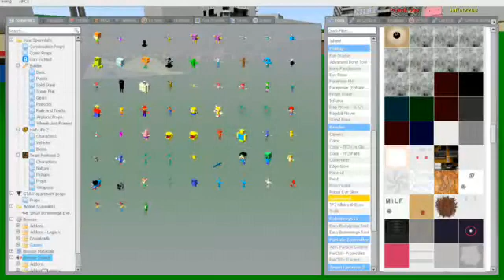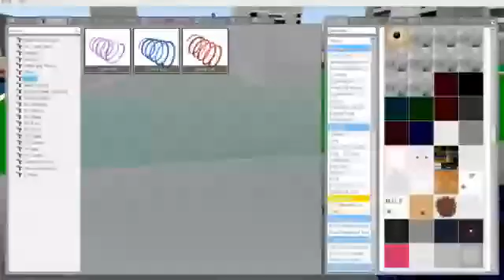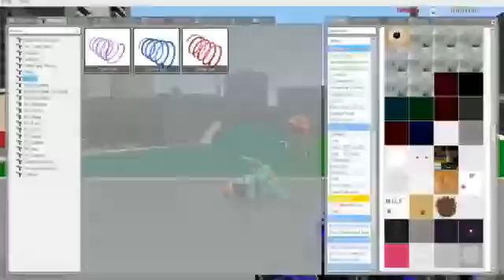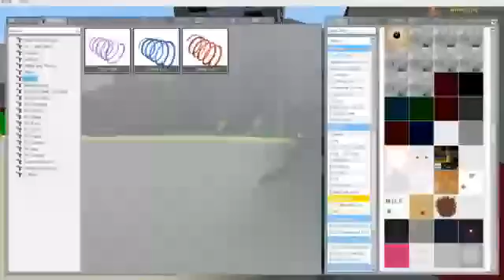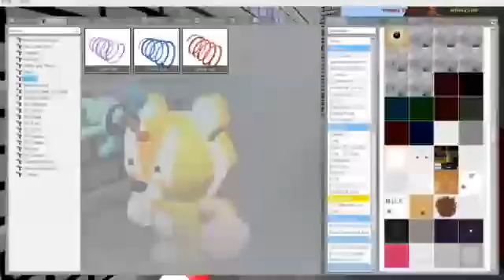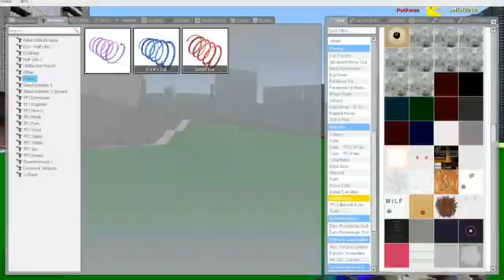3D Memes Cartoon World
Cartoon Version of Construct